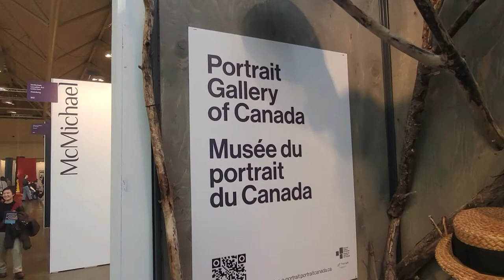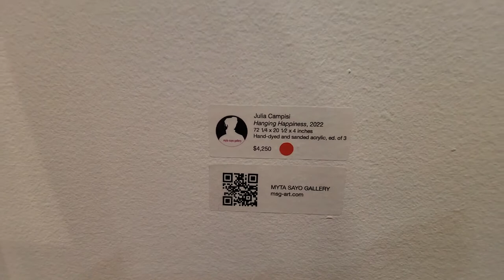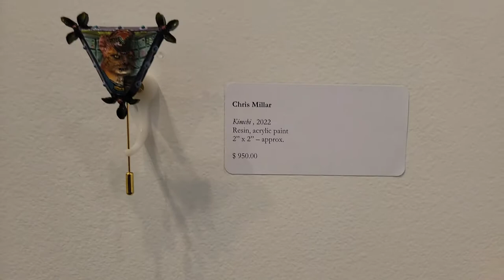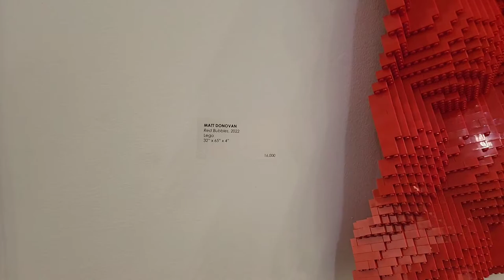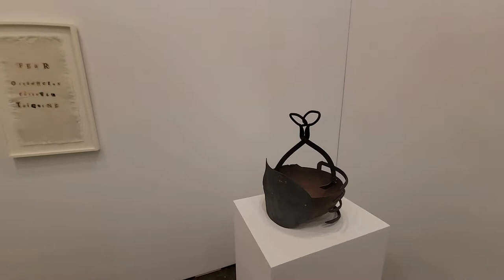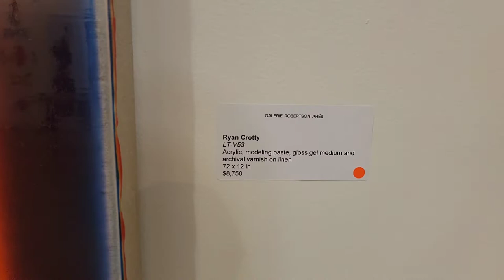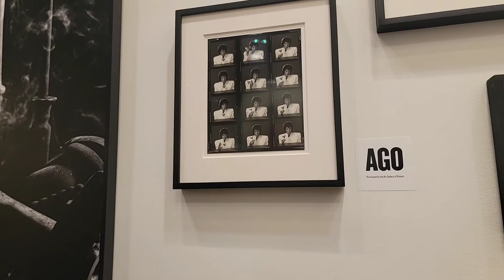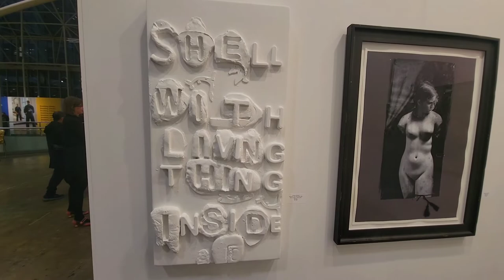Art Toronto - Canada's Art Fair - Artwalk Toronto, October, 2022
This time we are visiting Metro Toronto Convention Centre to explore works presented by Canadian and International galleries at ArtToronto

Art Toronto is Canada's art fair and premieres North American art collectors' destination. Join fellow art lovers in browsing exhibitions from 90+ galleries from across Canada and worldwide including Night Gallery, Galerie Pici, Royale Projects, K Art, Daniel Faria Gallery, Fazakas Gallery, Pangée, and more. Since 2000 we have been dedicated to supporting art in Canada, connecting audiences to local, national, and international galleries.

DATES & LOCATION
Thursday, October 26 – Sunday, October 29, 2023

Metro Toronto Convention Centre, North Building

255 Front Street West, Toronto

Thanks, everyone for visiting my channel, thank you for your views and kind comments!
Who liked the video click on it 👍  Have a nice day, and may everything be fine with you! 😁